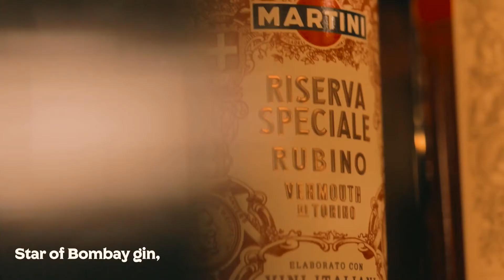Mr Fogg's Mechanical Mixologist